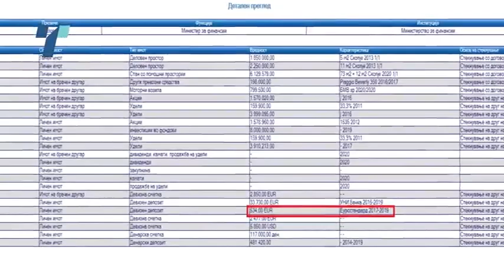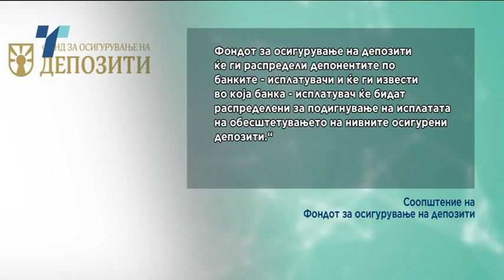Избрани четири банки кои ќе исплаќаат депозити на штедачите во Еуростандард